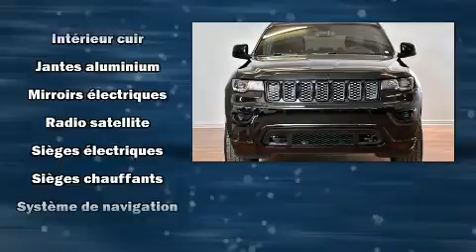2019 Jeep Grand Cherokee in Laval, QC H7S 2E7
Découvrez le Jeep Grand Cherokee 2019. Affichant moins de 30 000 km au compteur, vous serez impressionné par la condition et la valeur de ce véhicule. Ce modèle possède toutes les caractéristiques raffinées auxquelles Jeep nous a habitués: sièges chauffants, climatiseur, volant chauffant, rétroviseurs extérieurs à commande électrique, glaces à commande électrique, système de localisation GPS, et des sièges en cuir. Ses élégantes roues en alliage contribuent à son efficacité dynamique. Notre équipe de professionnels offre un accueil chaleureux ainsi qu'une ambiance d'achat sans pression. Nous vous aiderons à trouver le bon véhicule au prix qui respecte votre budget. Appelez dès aujourd'hui pour réserver un essai routier.